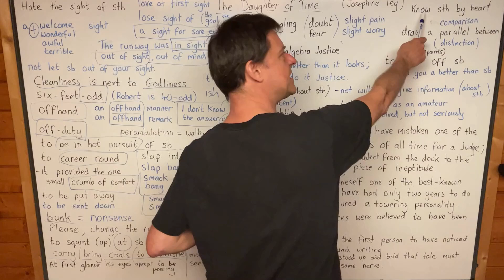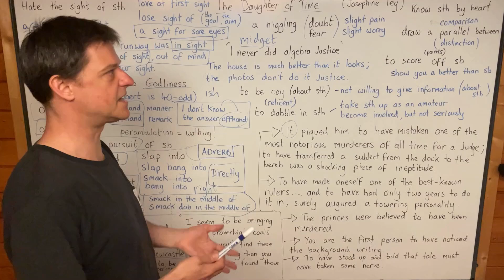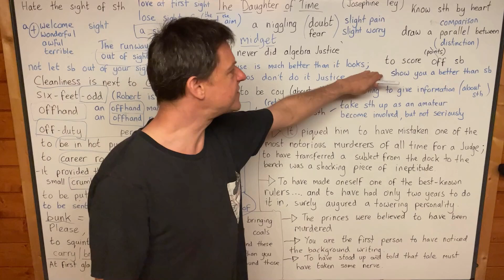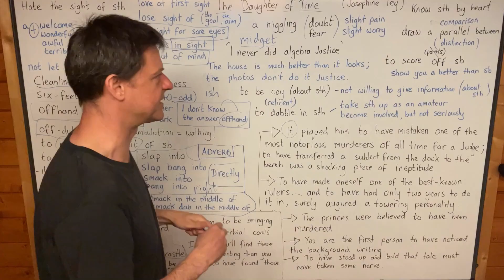English Literature - £8 (skype-lessons.com - coupon code = 'eight')